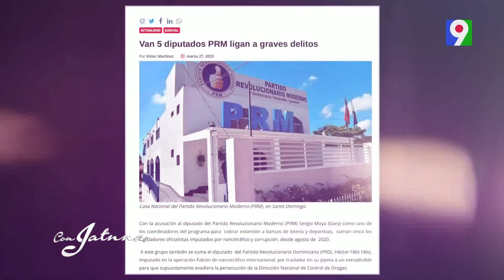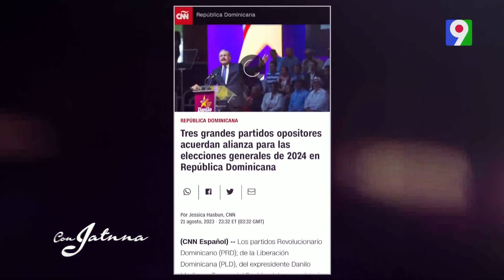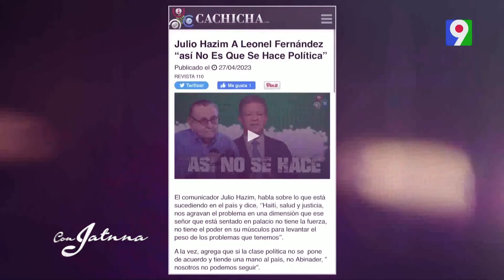Dr. Julio Hasim “El Poder Judicial se está encargando del PLD y de perseguir a Danilo” | Con Jatnna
Esta noche en Con Jatnna disfrutaremos de un Programa Especial porque tenemos como invitado al comunicador y Dr. Julio Hazim.
 En esta sección, se presenta a Julio Hasim como un destacado comunicador en República Dominicana con más de tres décadas de experiencia en televisión. Se destaca su dedicación incansable a los medios y su impacto en el periodismo dominicano.
Se menciona que el gobierno actual no es una improvisación y que tenían un programa de gobierno planificado. Sin embargo, la pandemia cambió algunos aspectos del programa, pero no cambiaron ciertas decisiones, como dar independencia al poder judicial y evitar conflictos con el partido político del PLD.
En esta sección, se mencionan las fallas en el proceso y la percepción de que hay una persecución selectiva hacia Danilo. Además, se critica que solo se tocan casos específicos relacionados con Danilo y su equipo, mientras que otros casos de corrupción del gobierno actual no son abordados adecuadamente.
En esta sección, se discute sobre las posibles elecciones y resultados electorales. Se menciona que el actual presidente necesita el apoyo del partido PLD, pero también se plantea la posibilidad de que haya una segunda vuelta y que la oposición pueda ganar en ese escenario.

Domingo en la noche Color Visión, Canal 9 en República Dominicana llega un nuevo capítulo de Con Jatnna para ser disfrutado en familia.